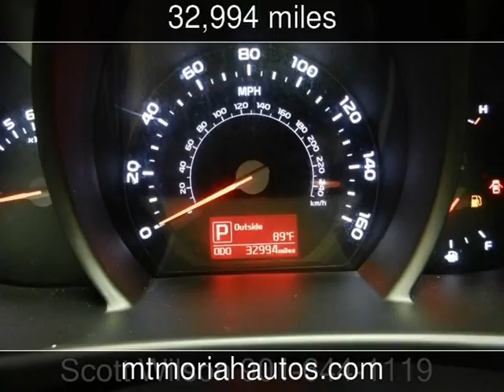2016 Kia Sportage LX Used Cars - Memphis,Tennessee - 2016-10-08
See more details about this used car This 2016 Kia Sportage LX with 32,994 miles is for sale at Mt Moriah Auto Sales.